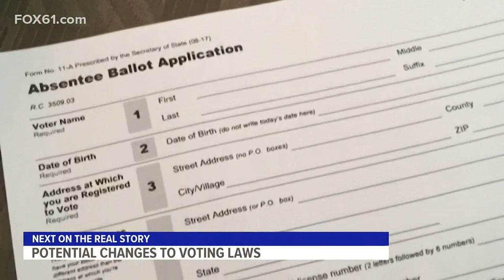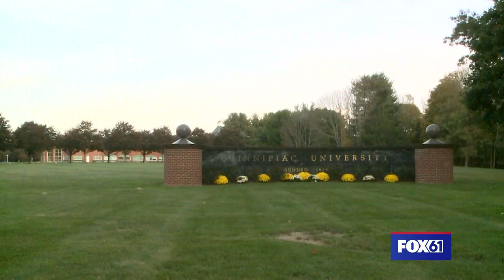The Real Story | President of Quinnipiac Dr. Judy Olian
We ask Dr. Olian how the university is navigating the pandemic during the spring semester.